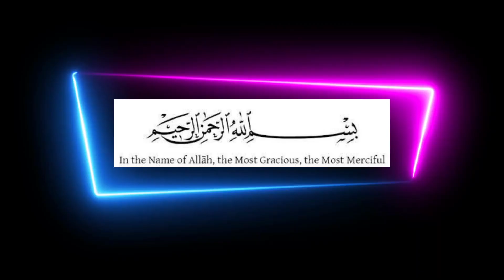Potato Chicken Kabab Recipe Crispy Potato Cutlets | Ramadan Iftari Menu Quick And Easy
Today I am sharing my special Recipe Jo har kisi ko pasand hai Bacho se le kar adults thak
Potato Chicken Kabab Recipe Crispy Potato Cutlets | Ramadan Iftari Special

chicken and potato Snacks. instant snacks Recipe. aloo ke shami kabab Recipe. chicken shami kabab Recipe. aloo ke cutlets. chicken aloo kabab Recipe. chicken potato croquettes recipe. chicken potato kabab Recipe. homemade crispy chicken potato cutlets recipe - how to make cutlets easy recipe. chicken cutlets recipe. aloo Chicken ki tikki ki recipe. unique and tasty chicken potato cutlets recipe. aloo me kabab banane ka tarika.kids Snacks Recipe. lunch box Recipe. easy aloo recipe. easy Chicken kabab Recipe. potato kabab Recipe.